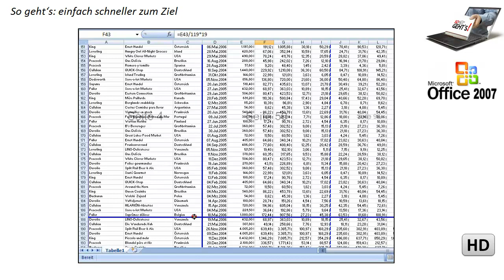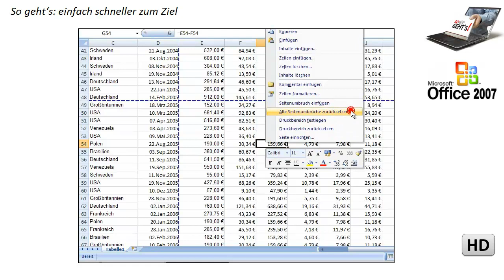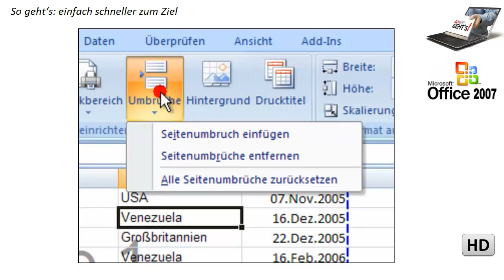Excel 2007: Manuelle Seitenwechsel einfügen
So überstimmen Sie Excels automatische Seitenumbrüche.